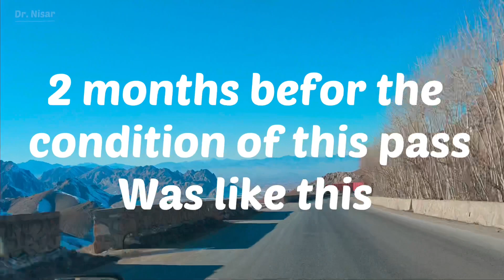Khost - Kabul road trip -1| Afghanistan